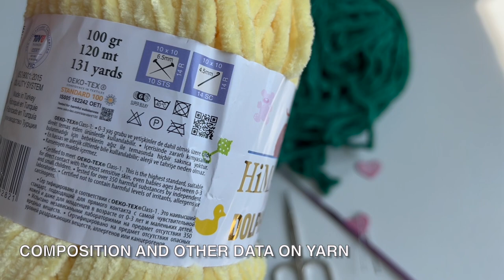Crochet Plush TURTLE 13" with Cap / Part 1 / Video tutorial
In this video, I present you the first part of full video tutorial with pattern, how you can easily and simply crochet a plush turtle with cap. The size of the toy is 13 inches (13"). The tutorail is a step-by-step instruction for crocheting a plush turtle with cap. Even a beginner can make such a lovely toy.
Crochet with pleasure!!!

If you don't know how to crochet at all, watch my video for beginners.